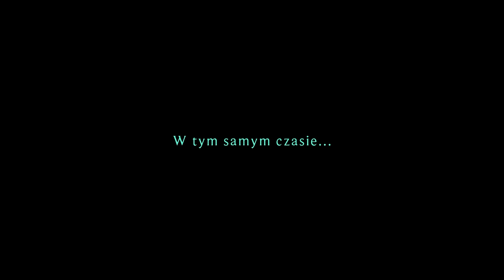Zagrajmy w Ruined King odc 16 - Oczyszczenie korzeni Maokaia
W tym odcinku oczyszczamy korzenie Maokaia.